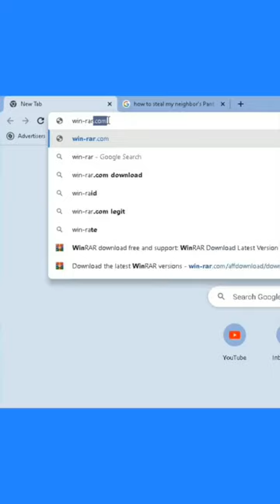powerful computer tip you didn't knew exist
howto-fix